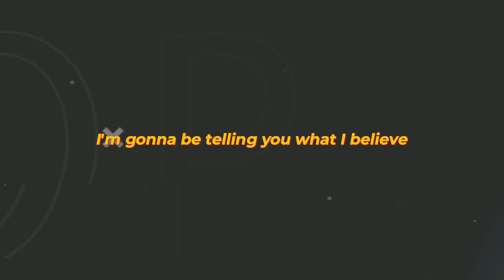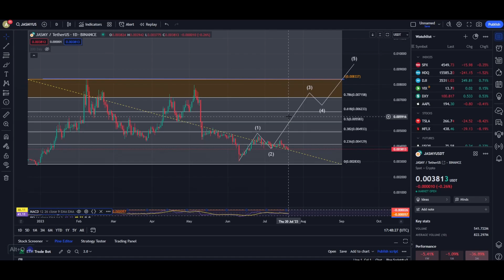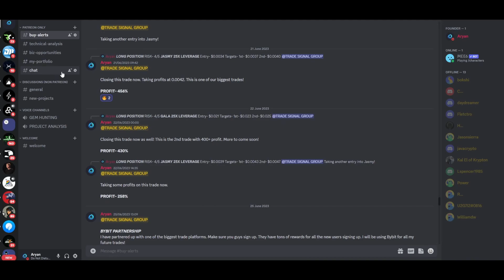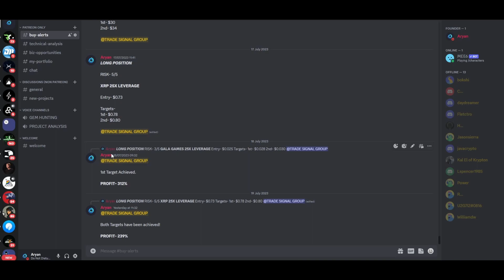JASMY COIN CAN MAKE YOU A MILLIONAIRE!! (NEXT TARGET REVEALED)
2022,crypto live stream,crypto live trading,crypto trading live,live crypto
trading,10x crypto